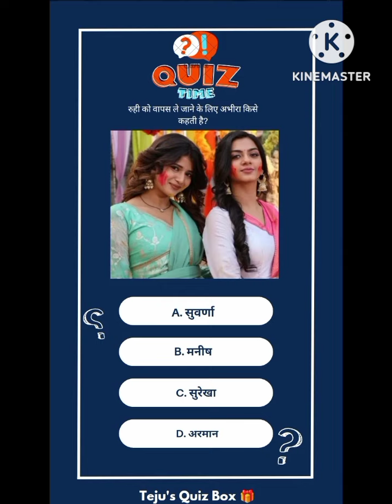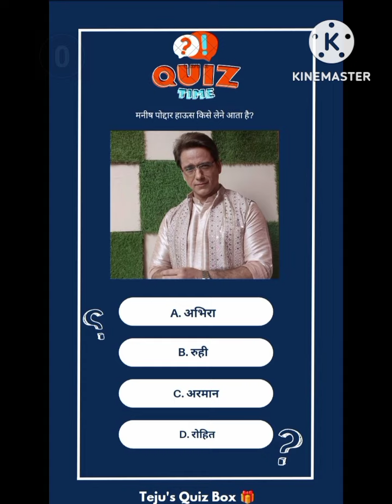yrkkh funny scene | yeh rishta kya kahlata hai